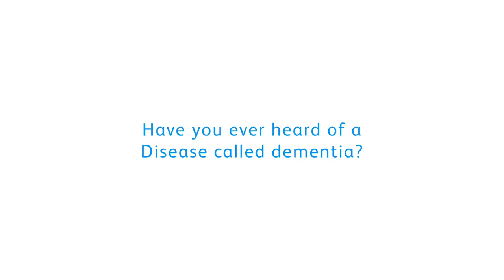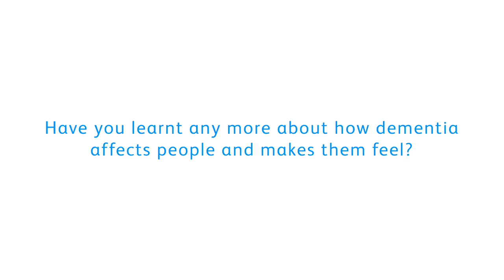Alzheimer's Society - Student 'Before and After' Lesson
Belfast / Northern Ireland Video Production